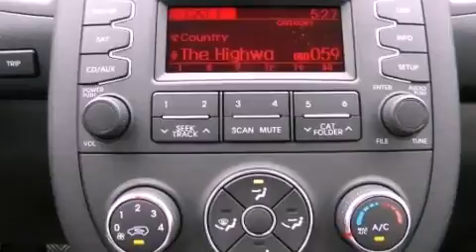2013 Kia Soul Austin TX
We are proud to present this 2013 Kia Soul .

 Year : 2013
 Make : Kia
 Model : Soul
 Engine : 1.6L DOHC GDI dual-CVVT 16-valve I4 engine -inc: variable intake
 Trans . : Manual
 Exterior : -

 Interior : -

 5306 South I H 35

 2013 Kia Soul Austin TX